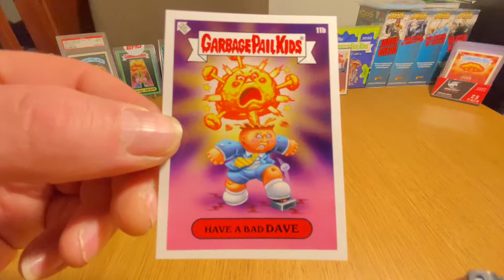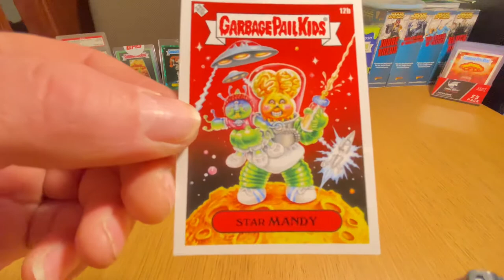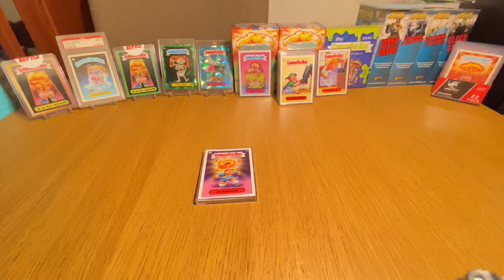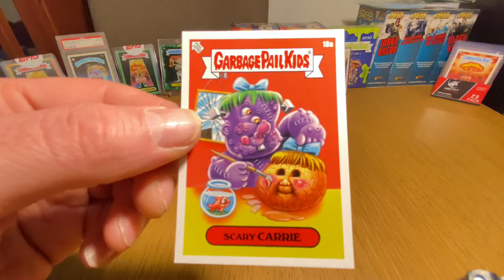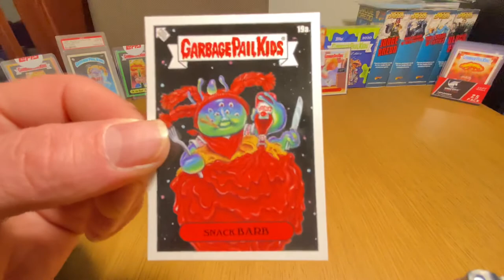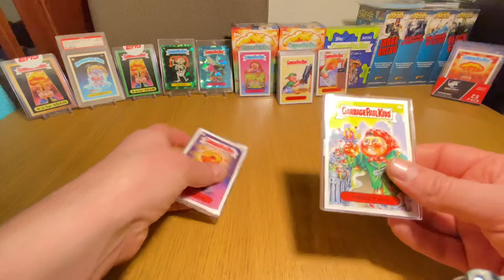Garbage pail kids week’s three and four for November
Garbage pail kids bizarre holidays weeks three and four for November